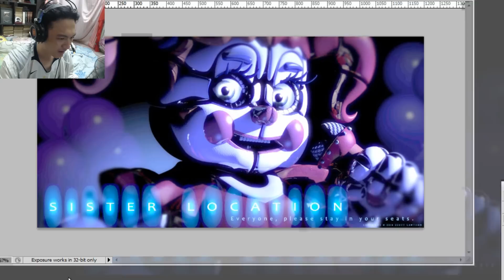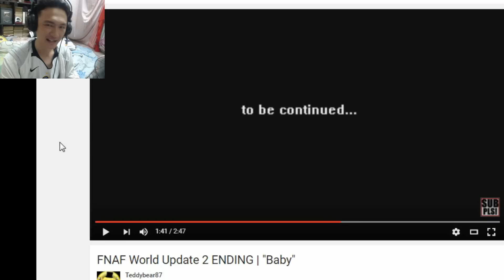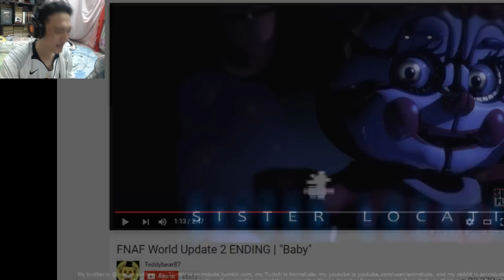เผยโฉม"เบบี้!" หุ่นสาวสุดหลอนประจำร้านซิสเตอร์ ;w;b:-Five Nights at Freddy's Teaser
และแล้วเราก็ได้เห็นหน้าตาอย่างชัดเจน! กับภาพใหม่ของหุ่นตัวใหม่ประจำสถานที่ใหม่! "เบบี้!" หุ่นสาวพราวสเน่ห์?สุดหลอนนน พร้อมๆกับที่ผมจะมาเปิดเผบความลับและความเป็นไปได้ของสาวคนนี้ ;w;b